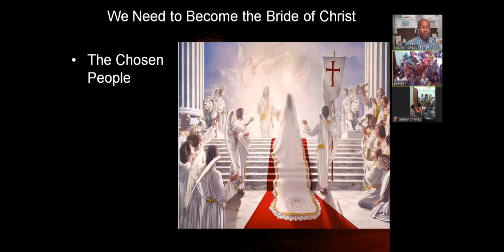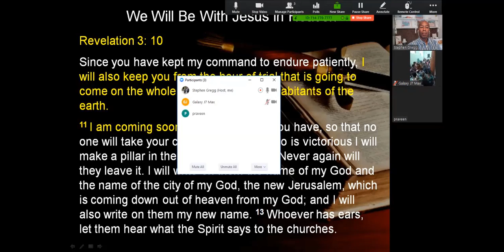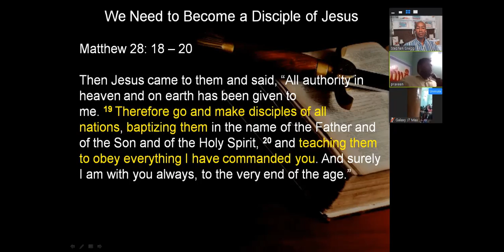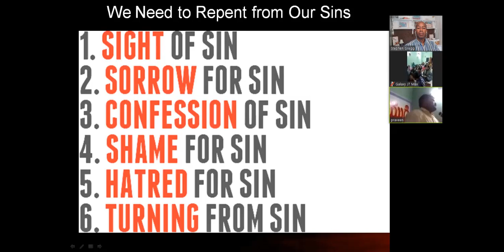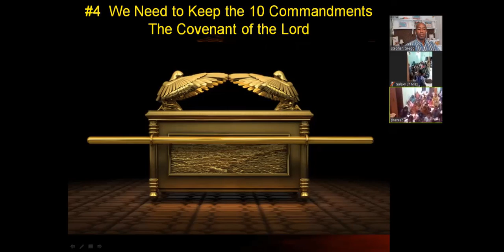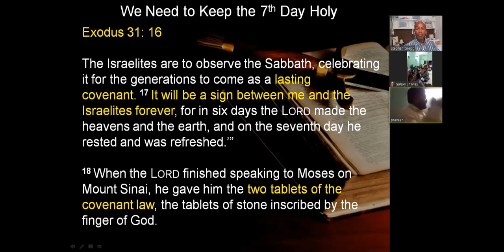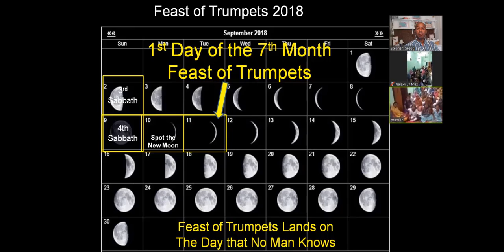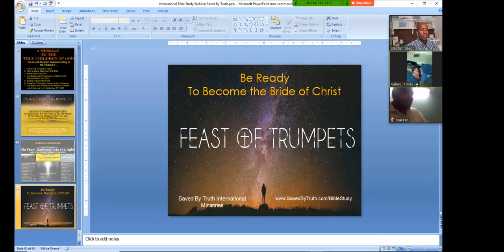INDIA MINISTRY - AUGUST 23 - 2018 - Feast of Trumpets - September 11 2018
Do you know the meaning of the Bride of Christ? Do you want to know who the Bible says is the Bride of Christ?  You will be shocked to know that it's not the entire church...

Watch this video so you will learn who the Bride of Christ is and the true meaning of the Feast of Trumpets 2018.

We teach the truth of the bible in a way no one else does.. Straight from the bible.

Watch this video to learn which day is the Lord's True Sabbath day is.